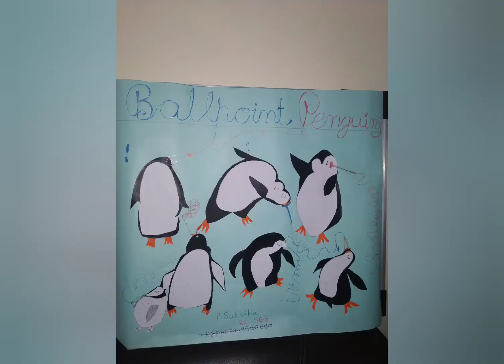Ballpoint penguins poem Recitation🐧🐧🐧🐧